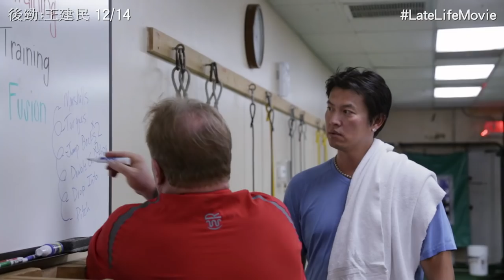《後勁：王建民》中文正式預告 | Taiwan Official Trailer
對很多人來說，王建民的故事是過去式：已經逝去的美好，和不會再回來的輝煌。我卻覺得他的故事是進行式：因為王建民，讓每一個人心中都有一段和他有關的故事。付出所有，只為追求，最後完美尾勁 。《後勁：王建民》12月14日全台上映。

★金馬獎最佳紀錄片提名
★洛杉磯亞太影展觀眾票選最佳紀錄片
★溫哥華亞洲電影節觀眾票選最佳影片
★入選紐約亞美國際影展焦點影片
★入選奧蘭多影展
★入選舊金山CAAM影展